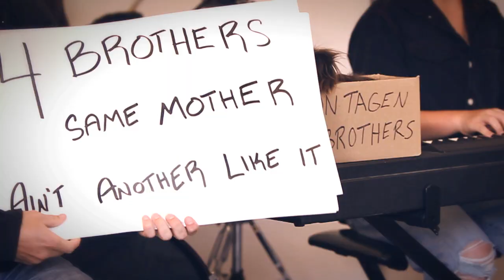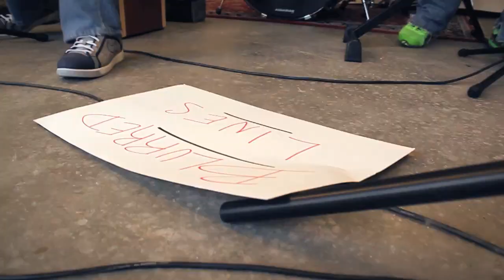Robin Thicke - Blurred Lines (cover) by Von Tagen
Tyler - 18, Jordan - 16, Derick - 14 and Mikey - 11. We are four real brothers from Nashville. The von Tagen Brothers cover "Blurred Lines" by Robin Thicke, live from the garage. Filmed and edited with Ayzee Umar and Josh Jirjis.